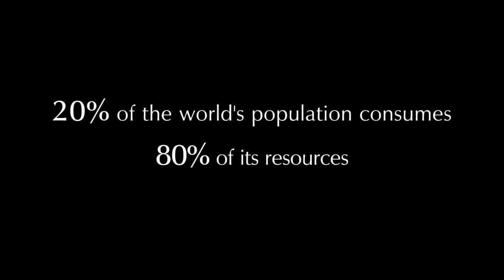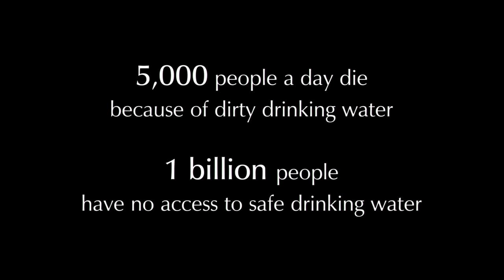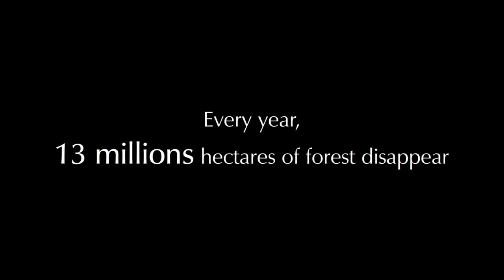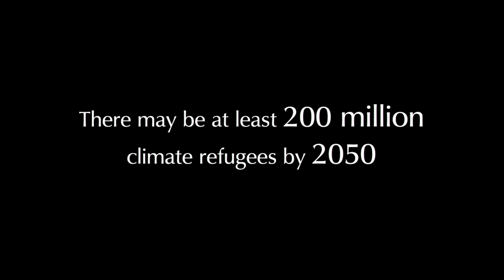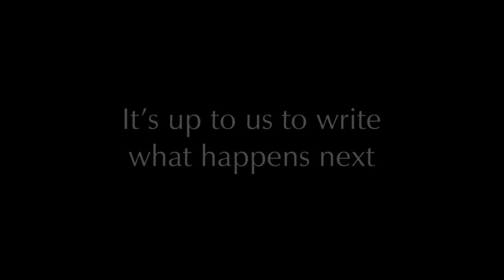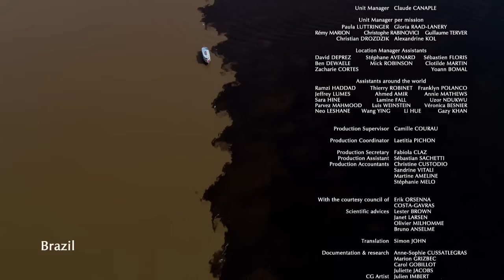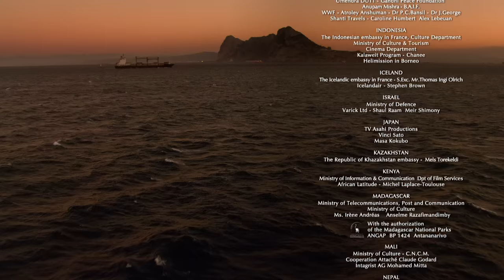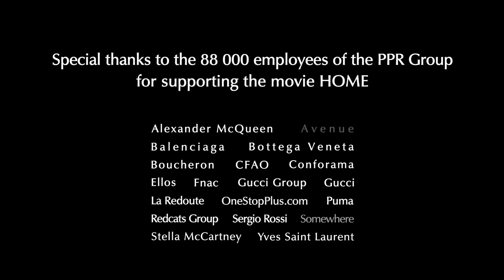Home Persian version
Thanks to Koorosh Moradi for the translation.